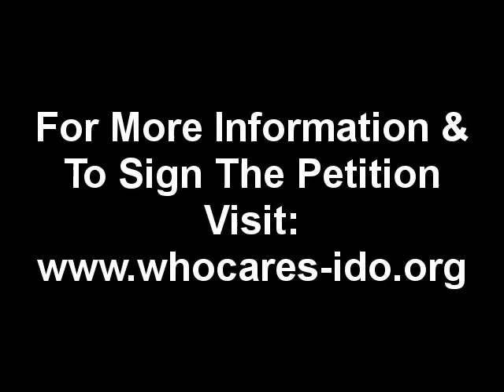Budget Cuts And Human Services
HSC's Deputy Executive Director, Allison Sesso, explains the deep impact of budget cuts on the Human Services Sector.